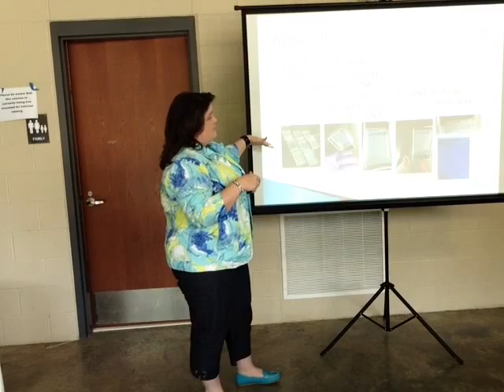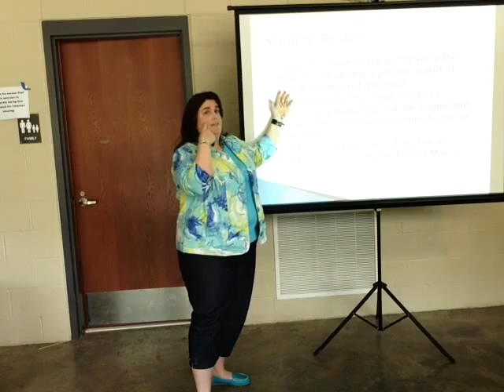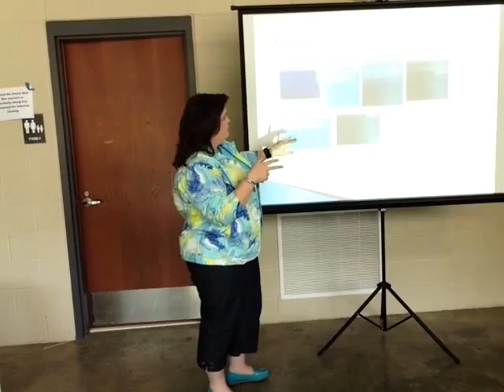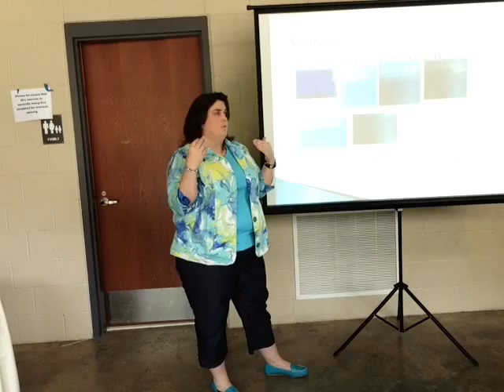Amy Howard - ARI Innovations Mini Grant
The Little Things Make a Big Difference Project supports a more hands-on approach for my Biology students. It was designed to introduce students to modern research techniques in the areas of cellular Biology and Genetics. Students are curious by nature. They see these crime scene investigations on television and want to do the same experiments. Students do not want to sit in a classroom taking notes all day listening to a teacher lecture. Once my students understand the topics, we began the labs. They got to see their DNA appear before their eyes. They were able to determine the identity of the criminal. By making the classroom more inquisitive, the hands-on learner can see it, touch it, smell it,etc. Students first had to learn to use the microscopes. They have prepared and made their own slides. Then students will progress through cell theory and cell division, leading into Genetics. To conclude Genetics, students will do a lab called Genes in a Bottle, leading into gel electrophoresis and finally into forensic crime scene investigation.